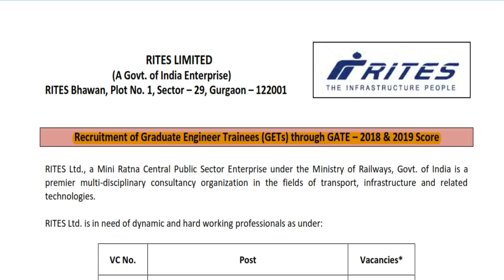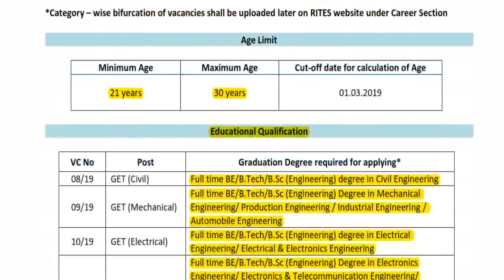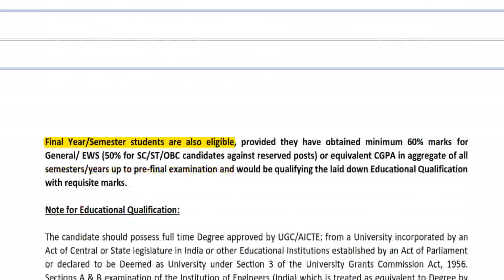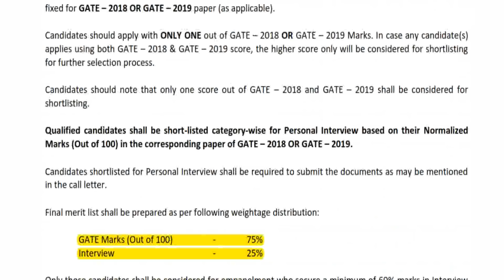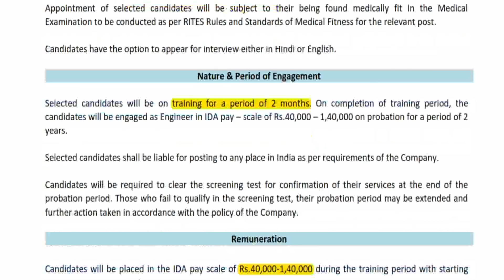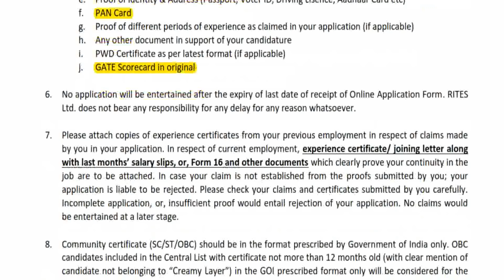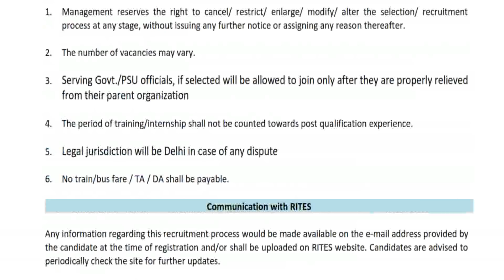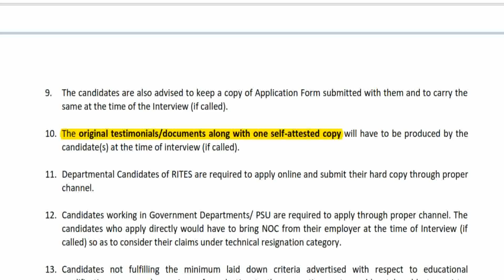40 காலியிடங்கள் | RITES நிறுவனத்தில் வேலை | தகுதி : டிகிரி | சம்பளம் ரூ .140000 வரை |கட்டணம் இல்லை